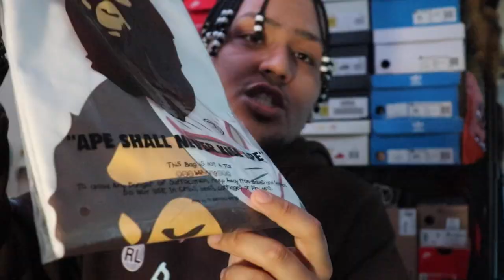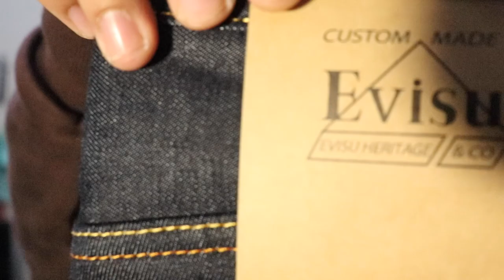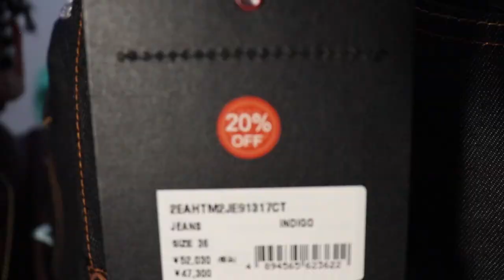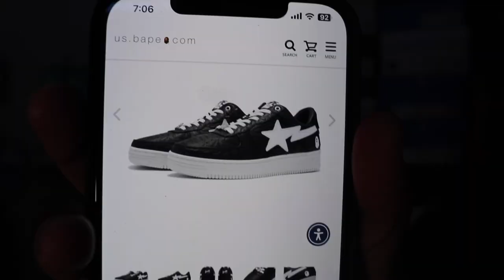FRUGAL Japanese Fashion Pickups!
In this video, I'm super excited to share my fashion haul from my recent trip to Japan. 🛍️ I will showcase my ultimate streetwear pickups, sharing the stories behind each piece! I found some amazing pieces that not only reflect the unique Japanese street style but also come from some of your favorite brands like Evisu, Kapital, Bape, and Chrome Hearts. 🖤

The best part? Shopping in Japan is a dream come true! 🌟 The prices are much more affordable compared to the US, making it the perfect time to refresh your wardrobe. 🔄 So, join me as I unveil my fashion pickups and share my shopping experiences in the land of the rising sun. 👍🔔"

👀 Timestamps:
0:00 - Intro
0:24 - Tees
2:10 - Jeans
5:29 - Sneakers
6:56 - Accessories
8:35 - Hoodies & Jackets

Song: Ice Cream Truck
Artist: Kia

🌟 Thank you for joining me on this Tokyo fashion adventure! Let me know your favorite pickups in the comments below. Until next time, じゃあね! 🔥